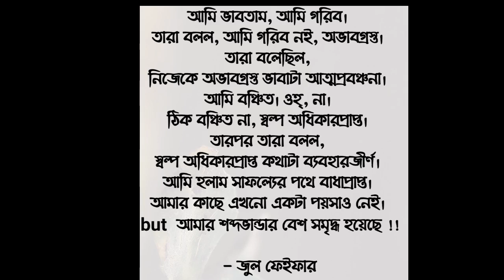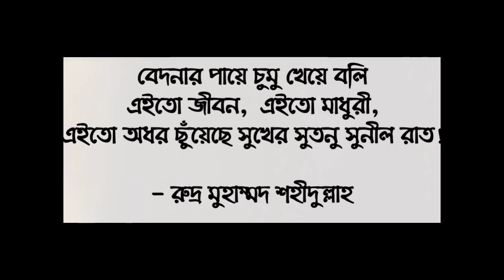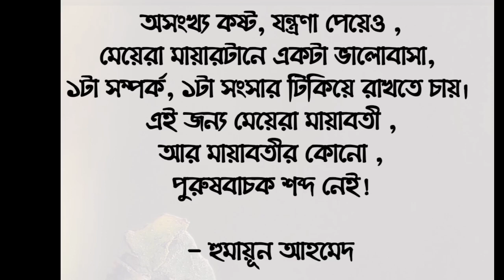Best Motivational Vedio In Bangla! Motivational speech! Motivational quotes! Ukti! Bani!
Frs motivation

Best motivational bangla vedio.
Description

Best Motivational Video In Bangla | Heart Touching Quotes | Bani | Ukti | Sad | Bangla Bani.

The term "motivation" describes why a person does something. It is the driving force behind human actions. Motivation is the process that initiates, guides, and maintains goal-oriented behaviors.

For instance, motivation is what helps you lose extra weight, or pushes you to get that promotion at work. In short, motivation causes you to act in a way that gets you closer to your goals. Motivation includes the biological, emotional, social, and cognitive forces that activate human behavior.
What is it about motivational quotes that make them so endearing? Every driven person eventually figures out that there's a whole lot of feel-good time wasters out there that suck us because they feel like work, and browsing endless lists of motivational phrases are no exception. And yet, there's hidden value in finding a concise expression that perfectly distills our own beliefs.

Motivational quotes often feel like our own opinions making a return visit, just augmented by someone with writing talent. And the right quote at the right time can change things—words matter, and motivating phrases can encourage us to get up, overcome tough times, take action, stop procrastinating, escape our comfort zone, motivate a team, invest in personal growth, start a business, and do the hard work that needs doing.

Even genuinely successful people show some reverence to a favorite inspirational quote or two—to get through hard times, remember an important personal principle, or even get some inspiration to be more productive while working from home. In business and life, quotes are short bits of wit and wisdom that are easy to revisit when we need them.

That said, here are a few of our favorite motivational and inspiring quotes from a wide variety of sources. We hope you find a few you like and can revisit often to stay motivated.

Success is not final; failure is not fatal: It is the courage to continue that counts." — Winston S. Churchill

"Success is not final;